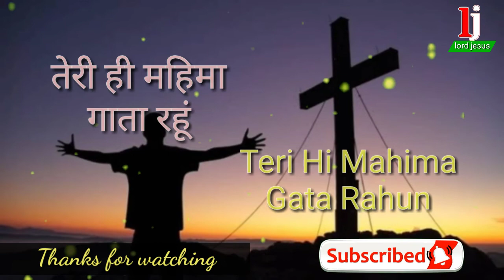तू मेरे जीवन की रोटी है Jesus Status || Tu Mere Jivan Ki Roti Hai Jesus ringtone || New Jesus Status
Support to us...!!!